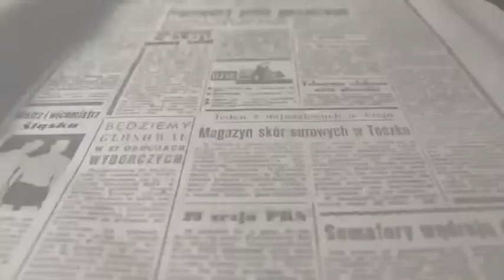Necesidades CEIP La Celada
Entrevista a la directora del centro de Villena